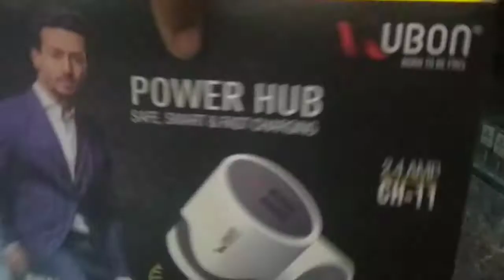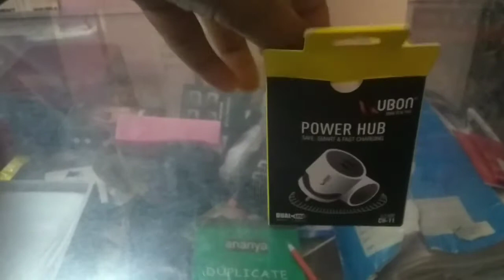ubon charger ch11 quality and review and actual price and warranty details and specifications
ubon
power hub
safe, smart & fast charging
dual usb with cable
2.4 amp
CH -11

product code -. CH-11
Commodity - charger with USB Cable
Quantity - 1 unit
country of origin - india
M.R.P. - Rs. 549.00

ch11 fireproof ABC+PC
AC100-240~50-60Hz 0.35A
DC 5V/2.4 A
60g weight
ubon charger
ubon dual usb charger
ubon charger price in india
ubon pruce
ch11